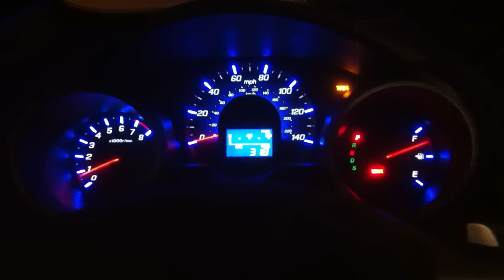How My Honda Fit GE8 Sounds - Mugen Exhaust, AFE filter, No Resonator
Modifications that gave me this sound: Mugen Exhaust, AFE Air Filter, Straight B Pipe, No Resonator, Iridium Spark Plugs, Custom Airbox